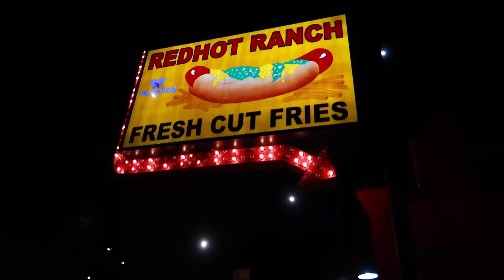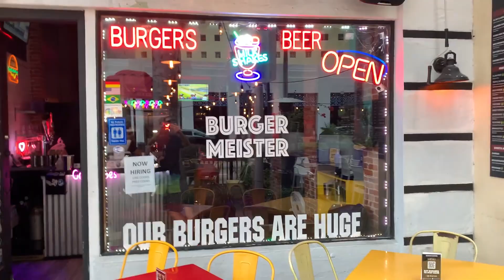What Is Something You Can't Live Without? | Chicago X Universal Studios X Miami Vlog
HI I'M BACK AND BETTER THAN EVER...

Here's a vlog I filmed from Thanksgiving break 2021

I'm so sorry I ditched you guys, more vlogs and college videos are definitely incoming. STAY TUNEDD!!